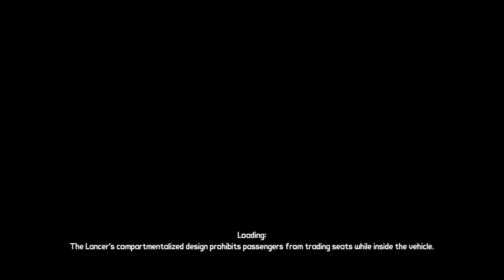Lets Play Borderlands Episode 53 - Randomness in the Sea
Going back to T-bone Junction to work a little on this mission before the final DLC.